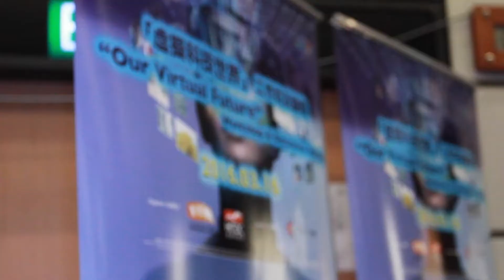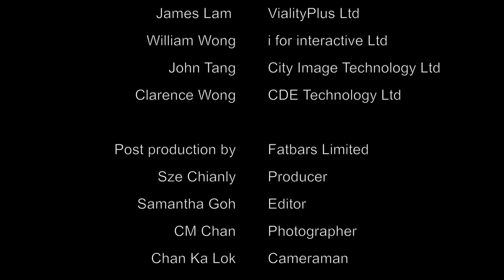Hong Kong Virtual Reality Event 2016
Hong Kong first ever Virtual Reality Event was held on 16 March 2016 at the prestigious Hong Kong Convention Centre, in conjunction with Filmmart 2016, Asia's largest film and entertainment market. Organized by the Hong Kong Televisioners Association, the event was a success, with prestigious speakers from Hong Kong, Japan, Korea and China. Thanks to many VR companies who came and shared their VR Projects and vision with the many attendees for the event.
for more information.